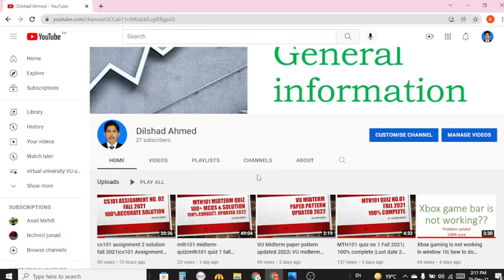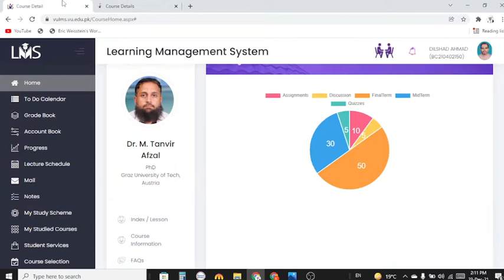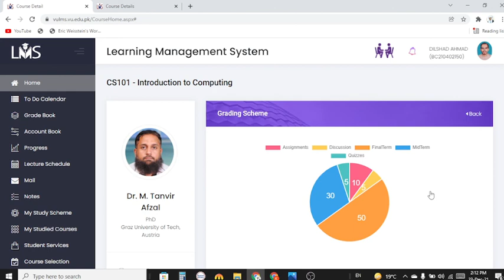vu grading scheme updated 2022| by dilshad ahmed